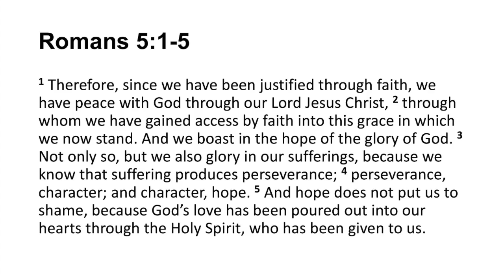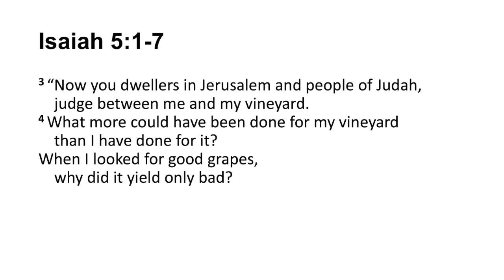August 16, 2020 Service